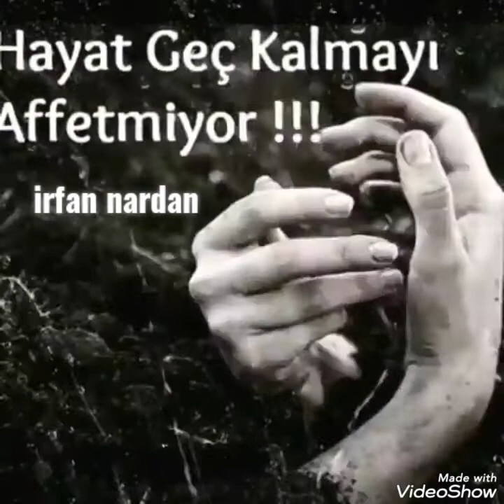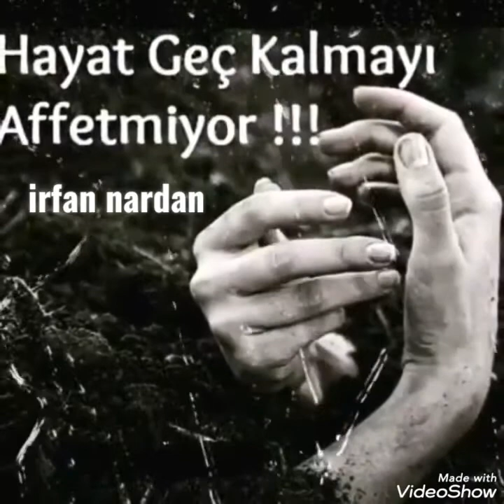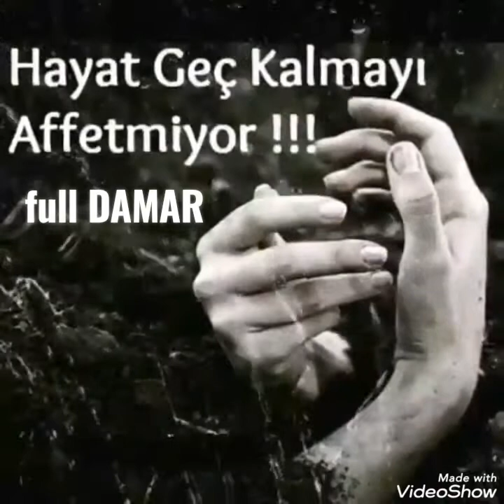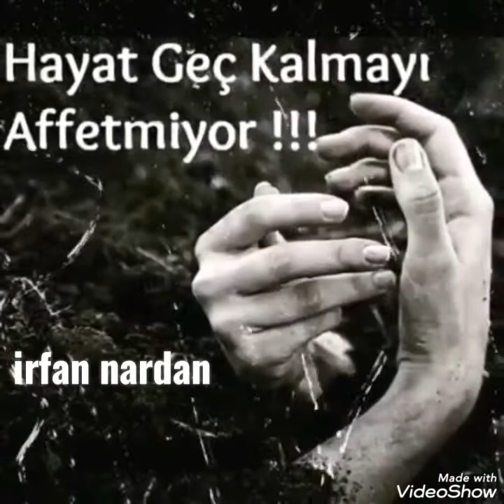Halit bilgiç. canın olayım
Halit bilgiç.
Canin olayım